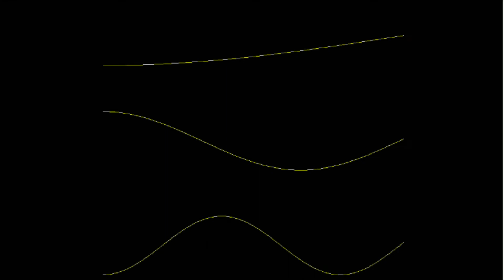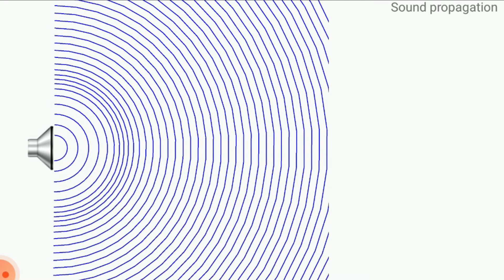CLOSED END PIPE, WAVE REFLECTION & PROPAGATION, ANIMATION OF PHYSICS